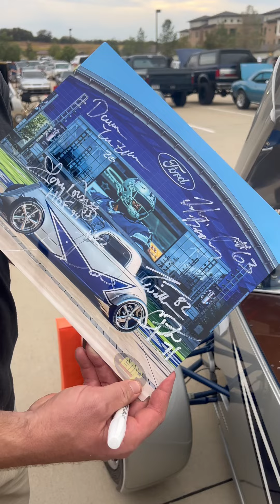Former Dallas Cowboy, Cory Procter signs Star Mobile One!